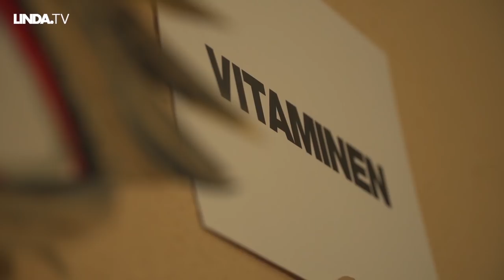Geraldine Kemper & Özcan Akyol || BACKSTAGE VIDEO || LINDA.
Geraldine en Eus over hun pilgebruik: 'Ik zit elke avond aan de slaappillen'.

In de nieuwste LINDA. praat schrijver/tv-maker Özcan Akyol ('Eus', 33) openhartig met presentatrice Geraldine Kemper (27) over bekend zijn en onzekerheid. En daarbij blijven onderwerpen als pillen en medicijnen slikken niet onbesproken. De backstagevideo draait ook helemaal om slikken, in welke vorm dan ook.